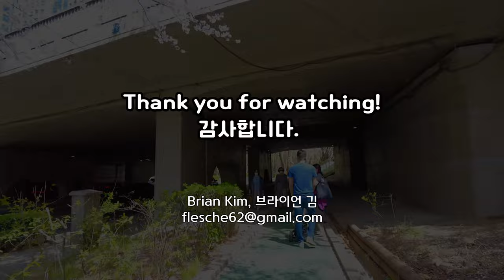[4K UHD] 양재천 벚꽃